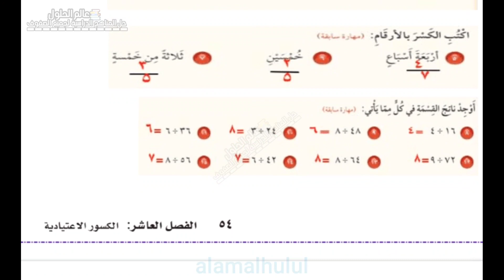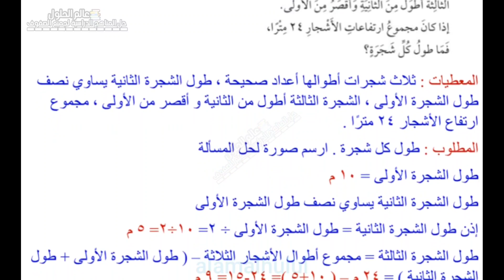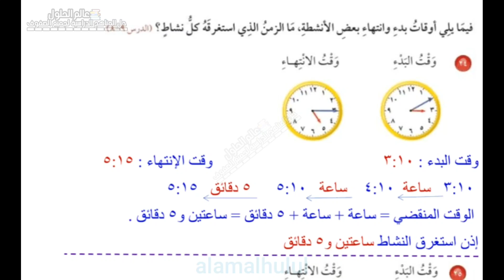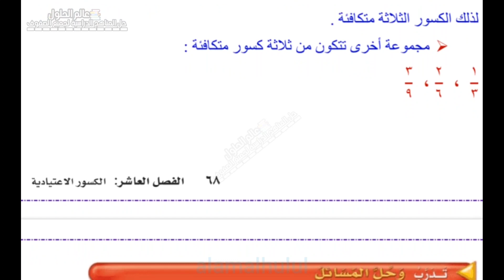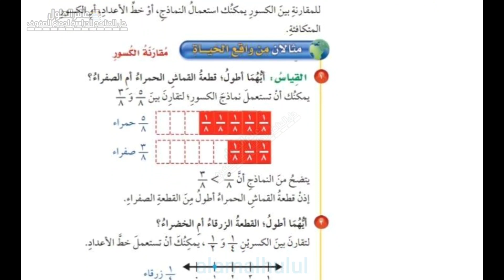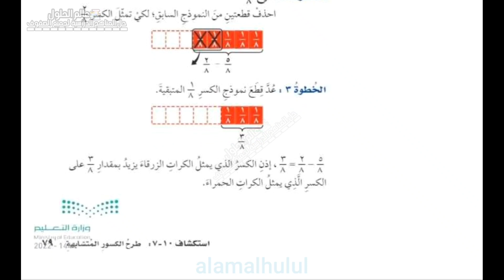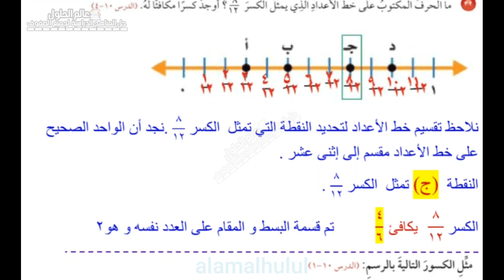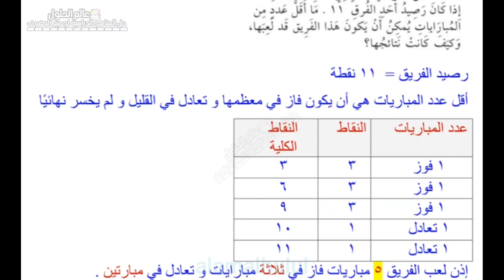حل الفصل العاشر الكسور الاعتيادية رياضيات رابع ابتدائي الفصل الثالث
رابع ابتدائي الفصل الثالث